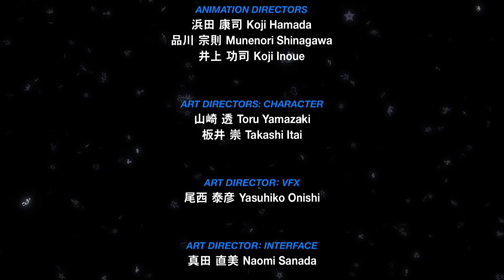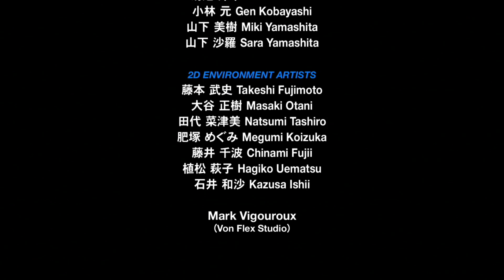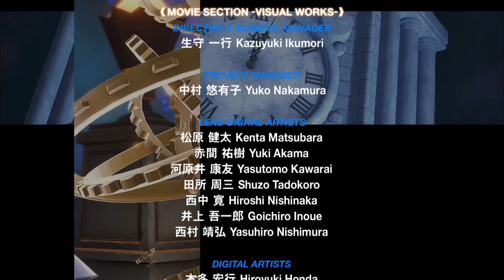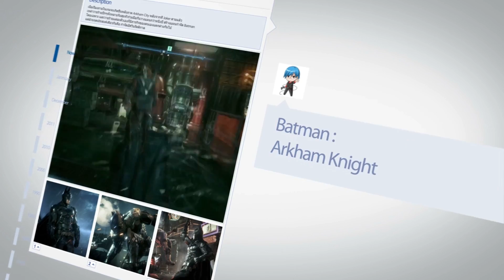Kingdom Hearts 2.8 HD 0.2 Birth By Sleep PS4 (Part 3) END แล้วเจอกันในภาค 3 (ซับไทย)